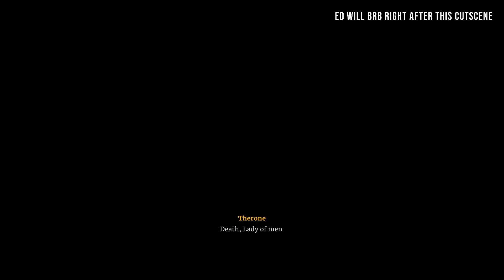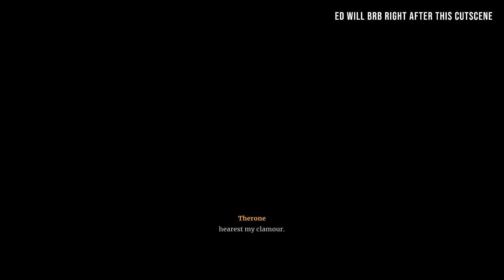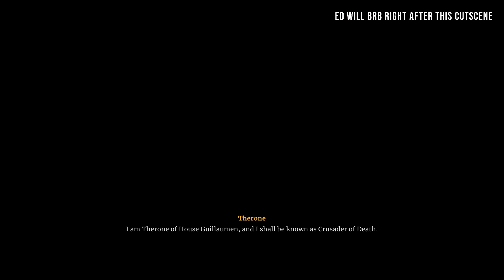Deathbound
I’ve got my hands on a key for Deathbound—come see what it’s all about!